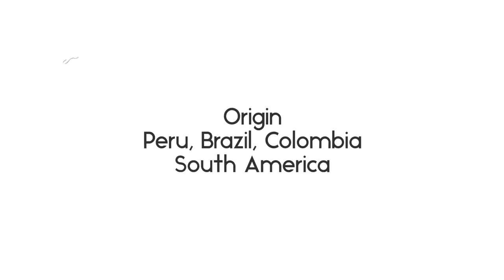"Mesmerizing Neon Tetra Montage - Daily Cinematic Underwater Wonders! 🐟✨"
Dive into the enchanting world of neon tetras with our daily cinematic montage series! 🌈🐠 Immerse yourself in the vibrant colors and graceful movements of these stunning aquarium dwellers. Each day, we bring you a new and captivating montage that showcases the beauty of neon tetras like never before.

👁️‍🗨️ Explore the kaleidoscope of colors as our camera captures the intricate details of these tiny aquatic wonders. From their shimmering scales to their graceful schooling behavior, witness the magic of neon tetras in every frame.

Your likes inspire us to continue creating these cinematic masterpieces.

💬 Share your thoughts and experiences in the comments below – we'd love to hear from fellow aquarium enthusiasts! What other aquatic wonders would you like to see in our upcoming montages? Let us know!